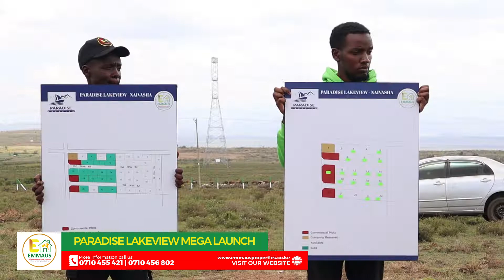NAIVASHA IS THE PLACE TO BE | CALL US TODAY 0710455421 | EMMAUS PROPERTIES | LAND INVESTMENT KENYA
Our location:
Jewel complex, 4th floor Room 404, Next to TRM, Off Thika Road
or
Karura stage, next to Emma Uniforms, Kahawa West.

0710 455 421 or 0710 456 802